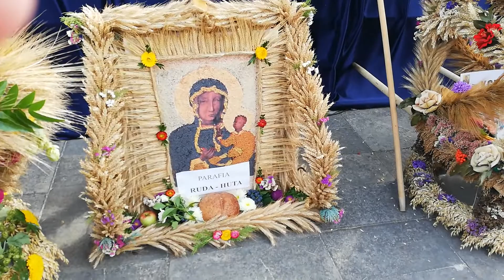Suma odpustowa 8 września sobota suma rozpoczęła się 11:30 gmina Chełm 2018 powiat Chełmski